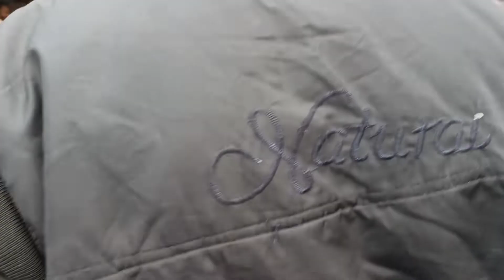Booster Dose se hone wali dikkat